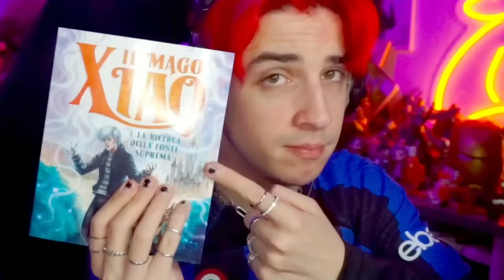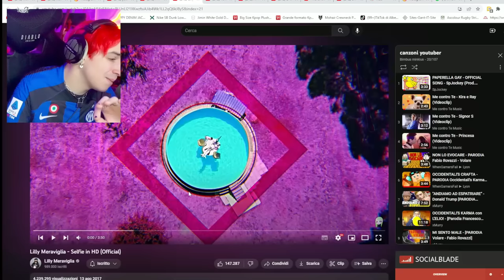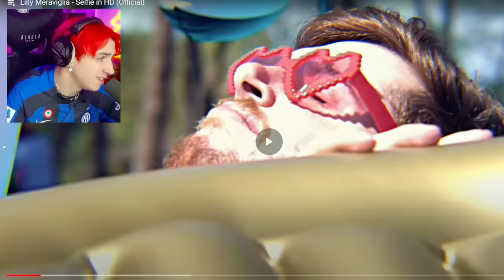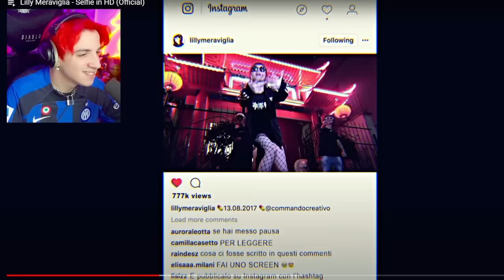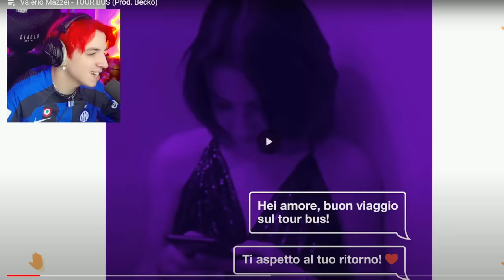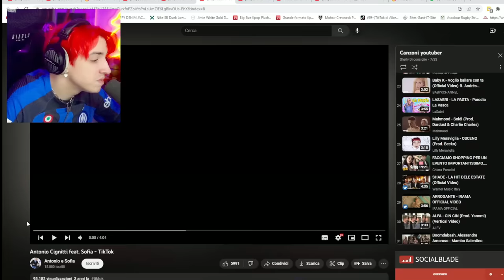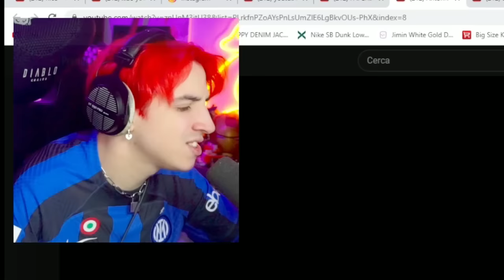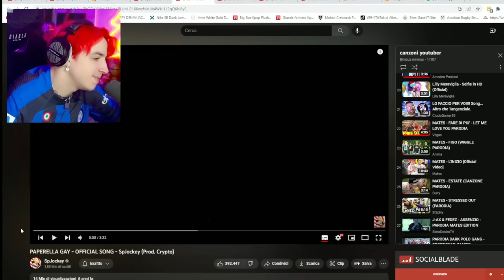REAGISCO ALLE CANZONI DEGLI YOUTUBERS!!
REAGISCO ALLE CANZONI DEGLI YOUTUBERS!! mh.

ATTREZZATURA

SOCIAL